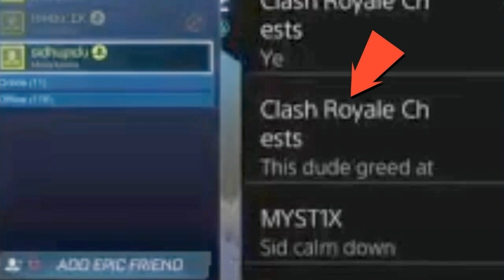You Need To Be Careful